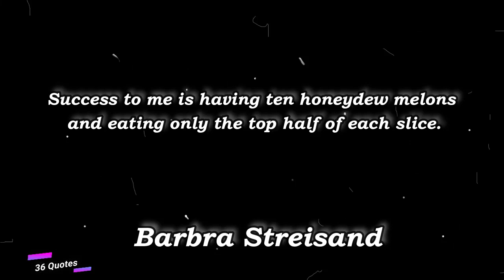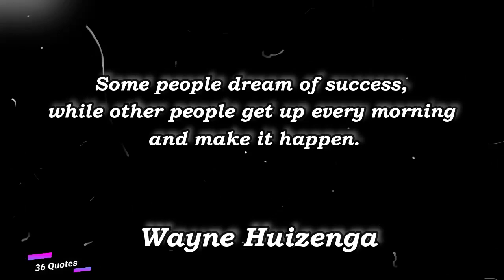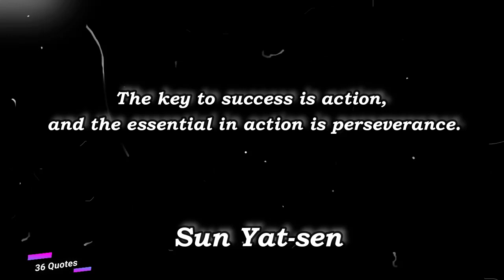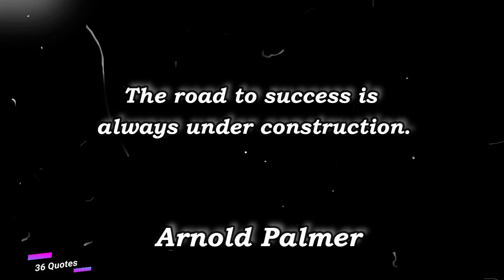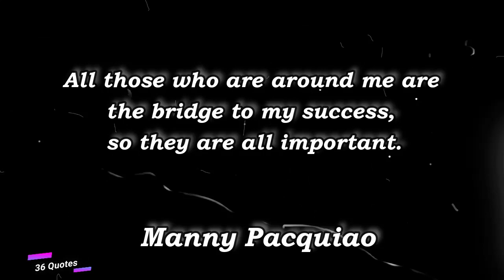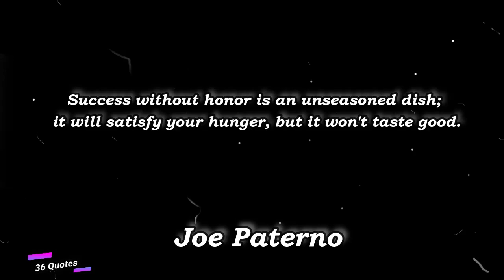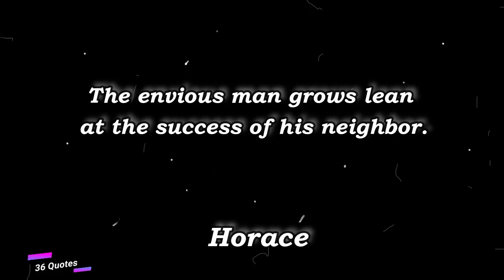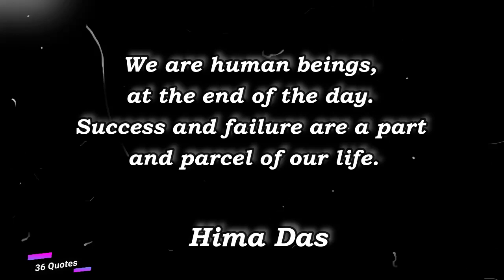Unlocking Your Potential Powerful Quotes for Success